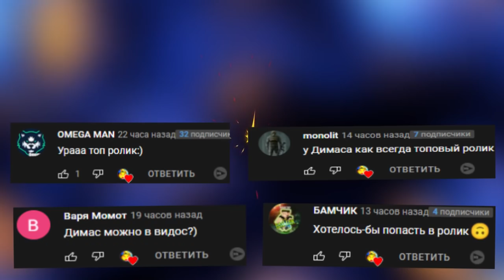УГАРНЫЕ ГОНКИ С ДРУЗЬЯМИ ► ГТА 5 ОНЛАЙН (GTA 5 ONLINE)